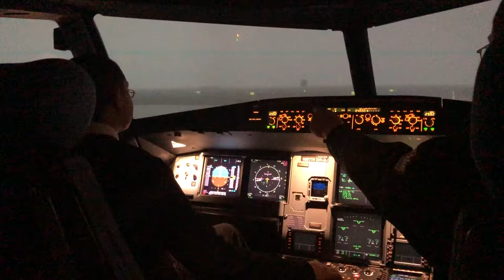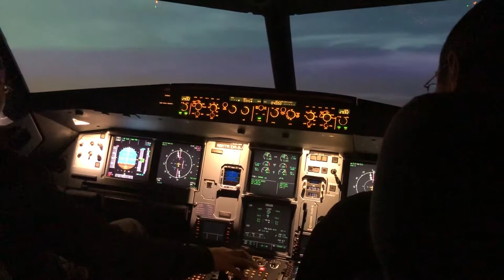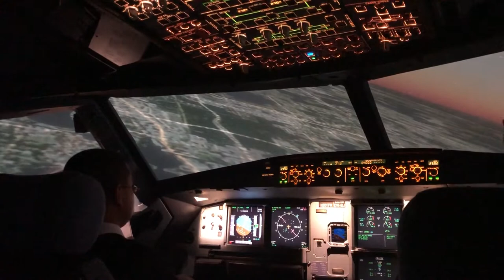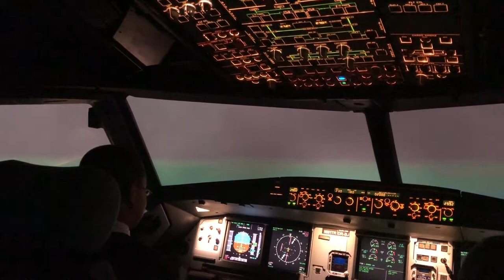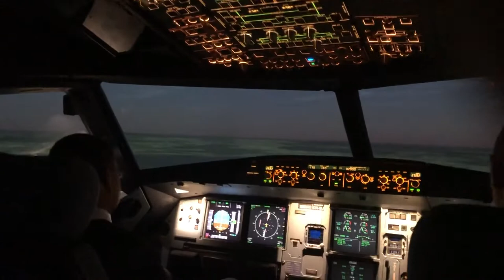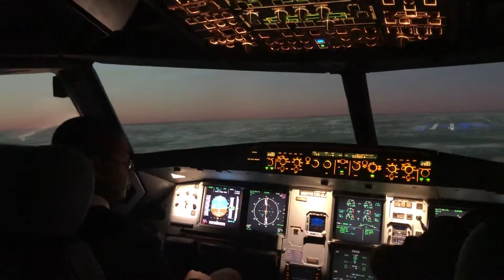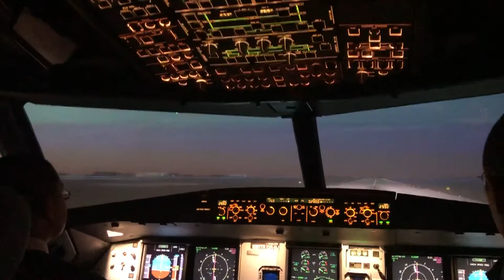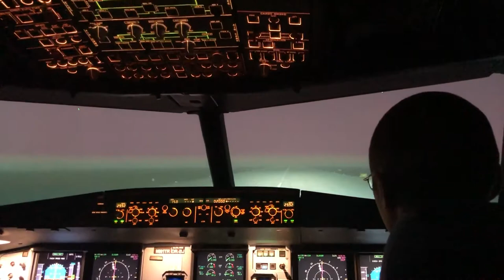Flying the Airbus A320 for the first time! Part 2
This video was taken 9 Feb 2020 at the Airline Training Orientation Program at JetBlue University in Orlando, Florida.

Thanks to JetBlue for accommodating the program and thanks to Wayne Phillips for hosting the course.